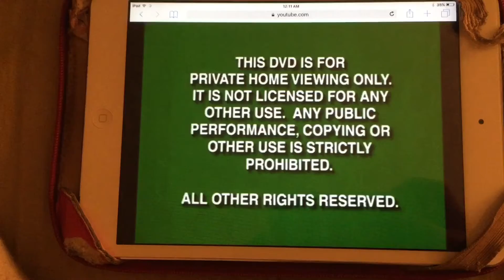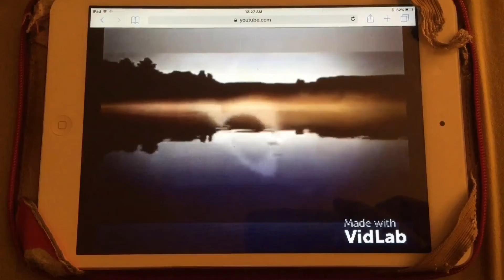Opening to The Pressing Program Homemade VHS (Version 3)